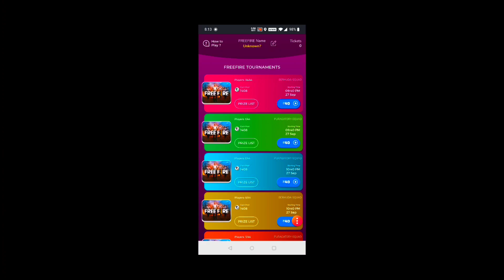Huge Updated 🤯 New Dragon Ak!! Full Information / Best Skin Ever In Free Fire!! Gamers Zone